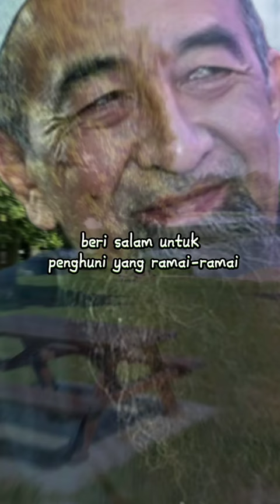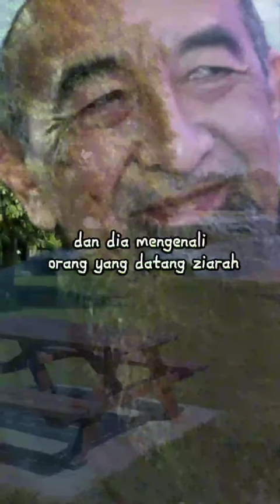Ucapan salam kepada ahli kubur